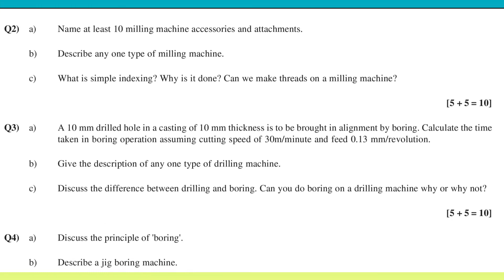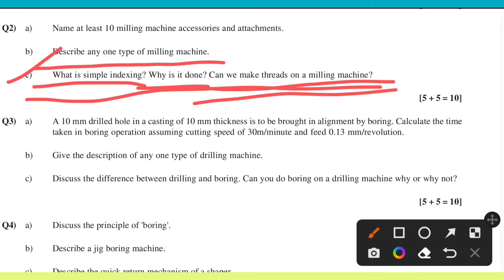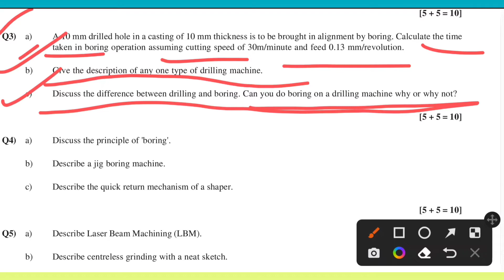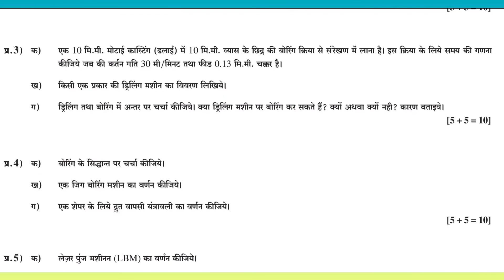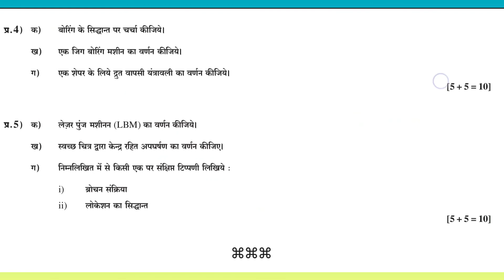Production Technology Question Paper March 2022 | BTEUP Previous QP Mechanical Engg.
Production Technology उत्पादन प्रौद्योगिकी previous year question paper | Production Technology उत्पादन तकनीकी old year question paper |
BTEUP previous question papers of mechanical Engineering | Production Technology question paper format |
PRODUCTION TECHNOLOGY

(उत्पादन प्रौद्योगिकी)

BTEUP नवीनतम पाठ्यचर्या के अनुसार

चैप्टर वाइज़ प्लेलिस्ट:

👉Production Technology का पूरा सिलेबस चैप्टर वाइज दिया गया है । सभी स्टूडेंट्स चैप्टर वाइज नोट्स अवश्य तैयार कर लें, यही आगे चलकर आपके काम आयेंगे । अपने समय का सदुपयोग करें । Happy Learning😊

Chapter 1: कटाई औजार एवं कटाई पदार्थ (Cutting Tools and Cutting Materials)  (कुल समय: 40 मिनट)

Chapter 2: लेथ (Lathe) (कुल समय: 57 मिनट)

Chapter 3: मिलिंग (Milling) (कुल समय: 36 मिनट)

Chapter 4: ड्रिलिंग (Drilling) (कुल समय: 49 मिनट)

Chapter 5: बोरिंग (Boring) (कुल समय: 22 मिनट)

Chapter 6: शेपिंग एवं प्लेनिंग (Shaping and Planing) (कुल समय: 40 मिनट)

Chapter 7: ब्रोचिंग (Broaching) (कुल समय: 21 मिनट)

Chapter 8: जिग एवं फिक्सचर (Jigs and Fixtures) (कुल समय: 31 मिनट)

Chapter 9: कर्तन तरल एवं स्नेहक (Cutting Fluids and Lubricants)  (कुल समय: 24 मिनट)

Chapter 10: ग्राइंडिंग (Grinding) (कुल समय: 53 मिनट)

Chapter 11: आधुनिक मशीनिंग प्रक्रम (Modern Machining Processes) (कुल समय: 30 मिनट)